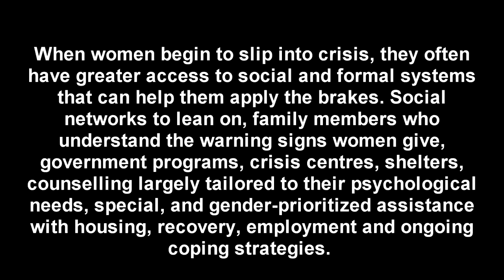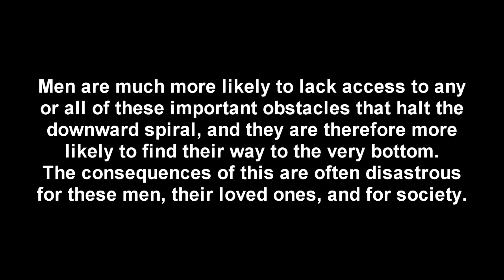Men's Mental Health: A Silent Crisis, with Karen Straughan (London - Feb 27, 2018)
Description:

Men's Mental Health: A Silent Crisis
Karen Straughan Tour of South Western Ontario

London Public Library Central Branch
Event hosted by Canadian Centre for Men and Families (CCMF)

When women begin to slip into crisis, they often have greater access to social and formal systems that can help them apply the brakes. Social networks to lean on, family members who understand the warning signs women give, government programs, crisis centres, shelters, counselling largely tailored to their psychological needs, special, and gender-prioritized assistance with housing, recovery, employment and ongoing coping strategies. Men are much more likely to lack access to any or all of these important obstacles that halt the downward spiral, and they are therefore more likely to find their way to the very bottom. The consequences of this are often disastrous for these men, their loved ones, and for society.

The Canadian Centre for Men and Families (CCMF) is a registered national educational charity that supports all efforts toward achieving gender equality built on an affirmative, inclusive and evidence-based approach. This leads to a current focus on building awareness, resources and support for the status, health and well-being of boys, men and fathers.

Social Services for Men and Families:

CCMF runs the Canadian Centre for Men and Families, a hub for men's health and social services, with faciliaties across Canada.